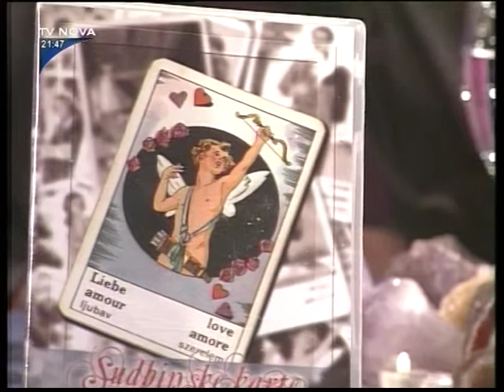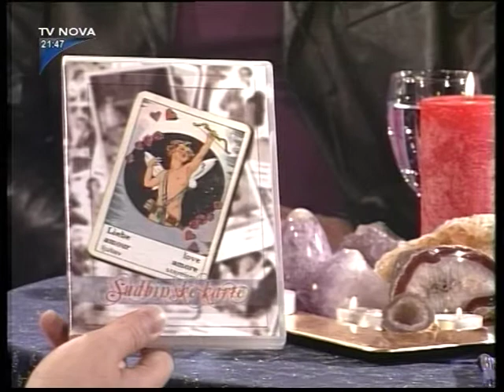NAJAVA SAJMA EZOTERIJE 2